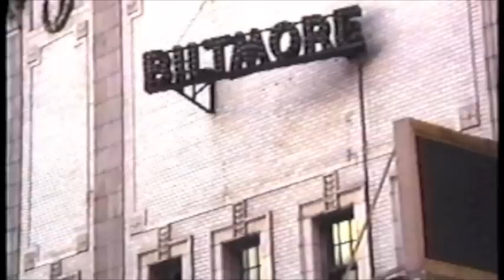Spotlight on the Arts pt 1 of 3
Pilot show for Spotlight on the Arts 1995.  Interview with Galt MacDermot and Tom O'Horgan